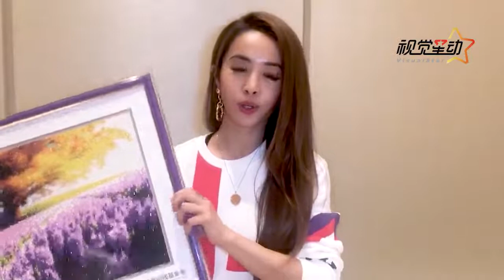39岁蔡依林豪宅曝光 把天台改造成菜园 平时都是自己种菜吃